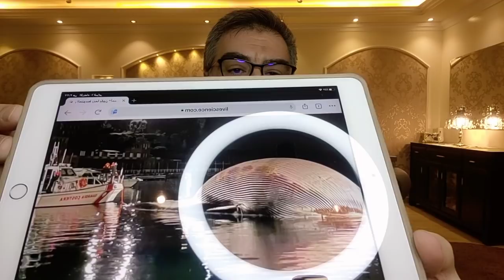موت الحوت العملاق | عبد الدائم الكحيل